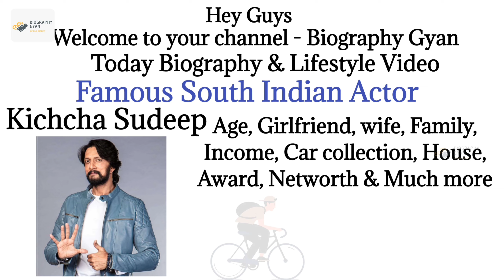Kiccha Sudeep Lifestyle 2022, Biography, age, family, networth, house, cars, income, wife, gf, movie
Kiccha Sudeep Lifestyle 2022, Biography, age, family, networth, house, car, income, wife, gf, movie

HII guys,
In this video we can see about kiccha Sudeep biography and lifestyle video.

Related-
1. Kiccha Sudeep age 2022
2. Kiccha Sudeep family
3. Kiccha Sudeep income
4. Kiccha Sudeep house
5. Kiccha Sudeep car collection
6. Kiccha Sudeep boyfriend
7. Kiccha Sudeep father
8. Kiccha Sudeep mother
9. Kiccha Sudeep reals
10. Kiccha Sudeep movie
11. Kiccha Sudeep networth
12. Kiccha Sudeep cars
13. Kiccha Sudeep Biography in hindi
14. Kiccha Sudeep lifestyle
15. Kiccha Sudeep career
16. Kiccha Sudeep movie